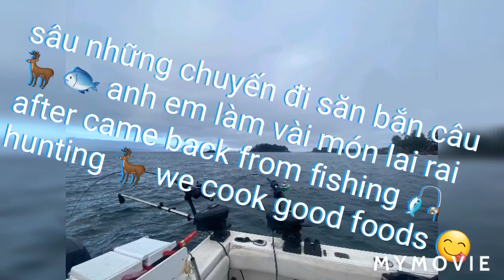after fishing hunting 🦌 🐟 cook good foods 😋 # mồi bén nhậu thôi # nhom thu gian Canada tap 498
sâu những chuyến đi săn bắn câu cá về hôm nay anh em làm vài món lai rai cuối tuần. chúc cuối tuần cả nhà vui vẻ nha.